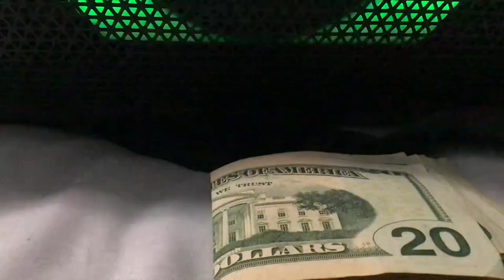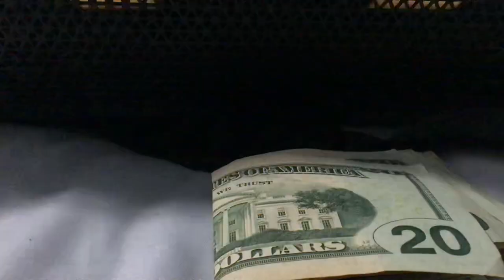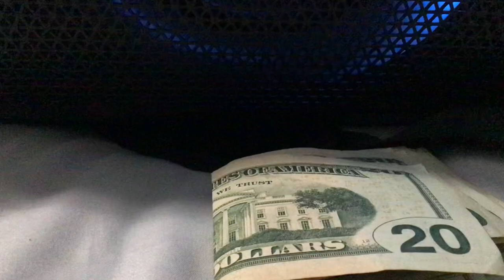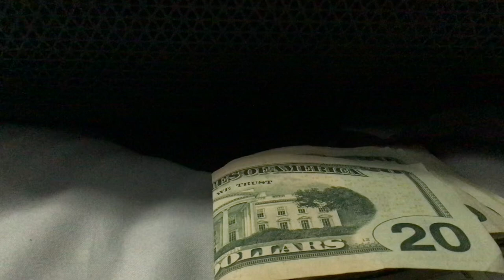Poem freestyle south side hlcg